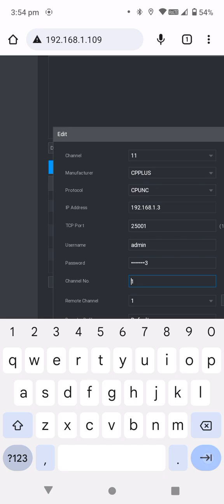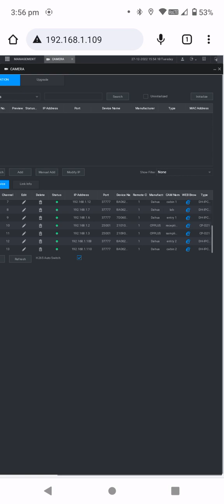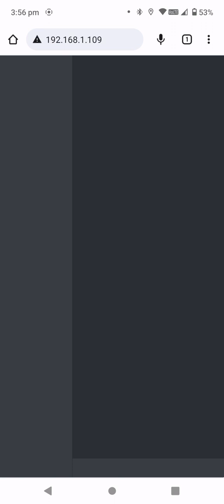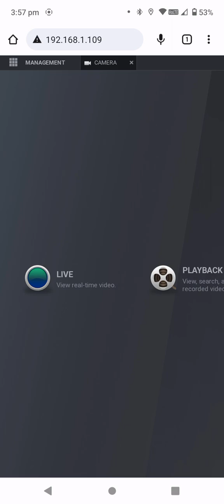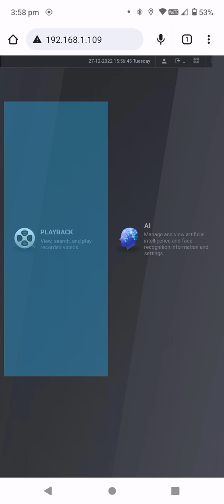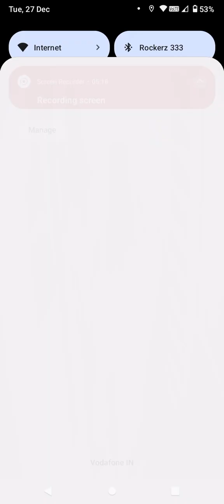How To Add and Configuration IP Camera in Dahua NVR., Without Monitor By Mobile Phone